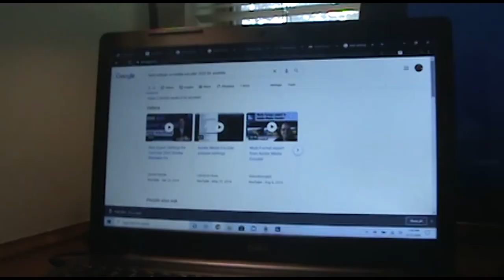MAY 2020 vlog! So many different things have happened to me!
Hey guys i decided to document everyday of the month of May for this year!